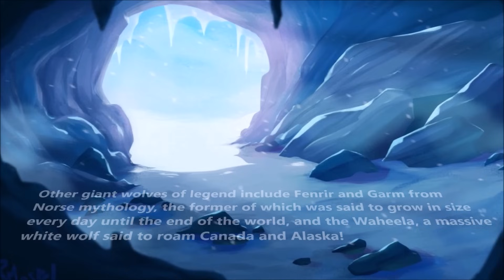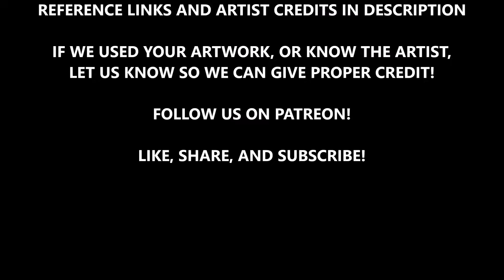Amarok | The Great Wolf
Inuit mythology tells of a creature, or race of creatures, that takes the form of a gigantic wolf with piercing eyes and a howl like a blizzard. the amarok! The amarok is said to be the keeper of the natural balance, mediating between hunter and prey. It is also said to be an unmatched hunter in its own right, consuming scores of caribou in the blink of an eye, as well as any human foolish enough to wander the tundra after dark. Amaroks appear in many stories of Inuit mythology and folklore, acting as healer, monster, and a bridge between the physical and spirit realms!

CLIPS:
Stock footage of wolves

ARTISTS FEATURED:
Jordan Blackstone
Blair Lor Nakamoto
Roch Urbaniak
Aaron Abreu
Jimmy Bounty
Kenny Gonzalo
Midnight Daydreaming art
Jacko Guardian
Joseph Payne
Laura Rodriguez
Weare Family Art